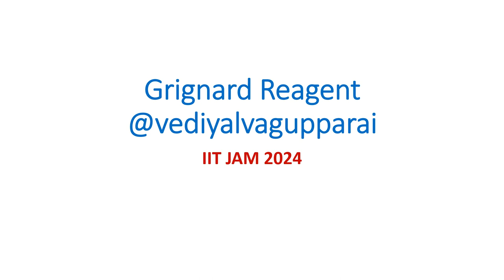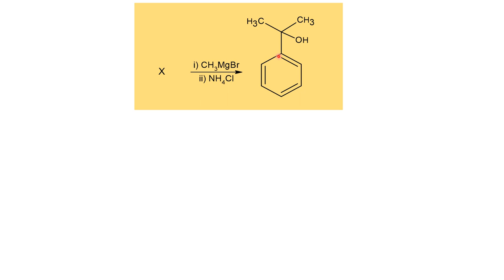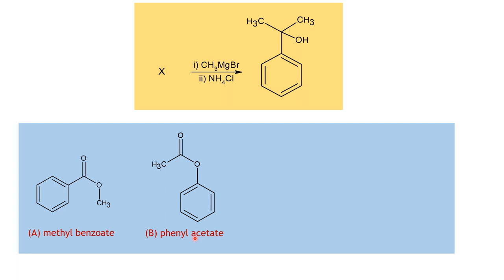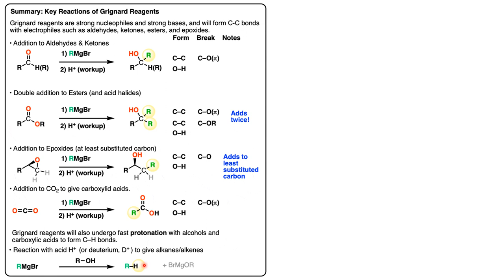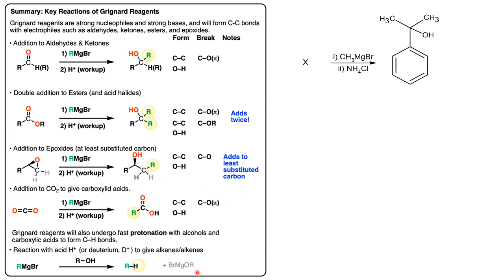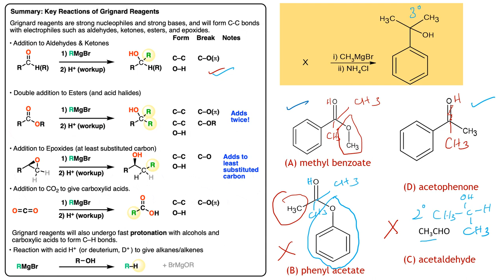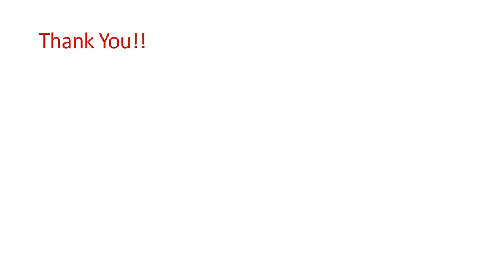Grignard reagent unusual reaction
This video is useful for anyone taking competitive exams such as TRB, NEET, JEE, JAM